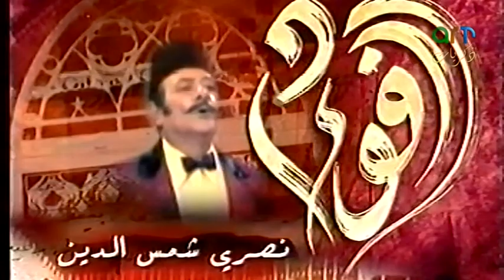نصري شمس الدين --- قناة الطرب